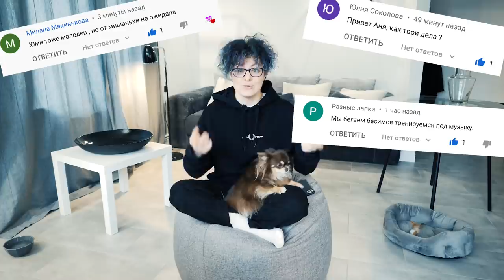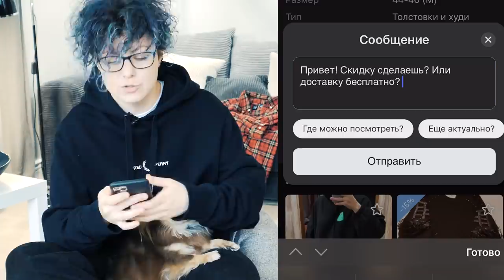МИША СБЕЖАЛА! ЧТО ЕСЛИ ОСТАВИТЬ СОБАКУ НА УЛИЦЕ, СКАЗАВ ЖДАТЬ? Реакция собаки на эксперимент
Подпишись на Magic Family - А в этом видео "СОБАКА СБЕЖАЛА" я оставила свою собаку Мишу на улице в разных местах, не просто, чтобы посмотреть на ее реакцию, а для закрепления и тренировки команды Ждать. ЧТО БУДЕТ, ЕСЛИ ОСТАВИТЬ СОБАКУ НА УЛИЦЕ, сказав команду? Мы тренировали эту команду, я занималась дрессировкой, а теперь - проведем эксперимент! Получится ли у моей собаки Миши пройти его? У нас было три уровня сложности: низкий, средний и высокий... И что-то все-таки пошло не так! МИША СБЕЖАЛА!